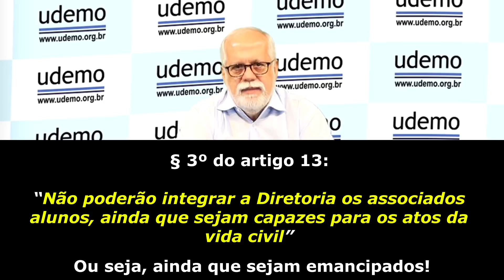15 minutos de Udemo - "Nova APM: Parte 1" - 24/11/2020 - Edição: 053/2020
Olá, colegas, bem-vindos a mais um 15 Minutos de Udemo.

Nesta edição, e também nas duas próximas, vamos tratar da Nova
APM. Estamos chamando de NOVA APM, para fins didáticos, o Decreto nº 65.298/20.

Então, colegas, em duas edições trataremos do texto do decreto e suas implicações. A terceira edição será reservada para responder às questões que nos forem enviadas, por e-mail (Endereço: - Assunto: Nova APM), sobre a matéria.

Veja também:

- Decreto nº 65.298/2020 - Dispõe sobre o Estatuto Padrão das Associações de Pais e Mestres - APMs para os fins que especifica

“A situação caótica da escola pública só vai ser resolvida com a valorização do professor, entendida como respeito à profissão e melhores salários”.
(Mozart Neves Ramos)

Participe, também, do Grupo de divulgação da UDEMO no Facebook!